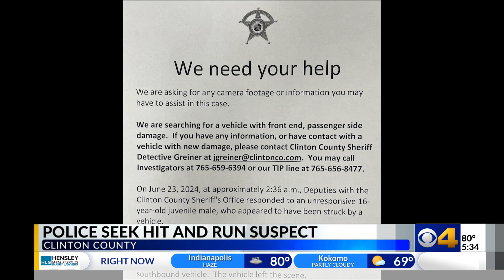Teen killed in hit-and-run crash in Clinton County